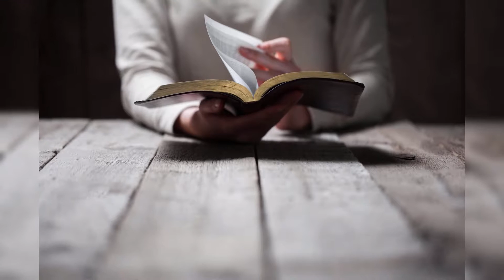"ആകാശപരവകളെ" Aakaashaparavakale - Manikyam Vol 1 | Best Malayalam Christian Songs 2016